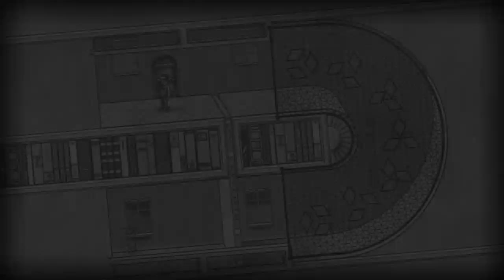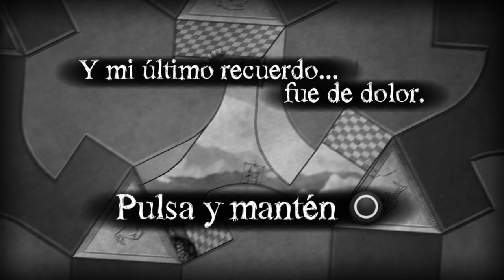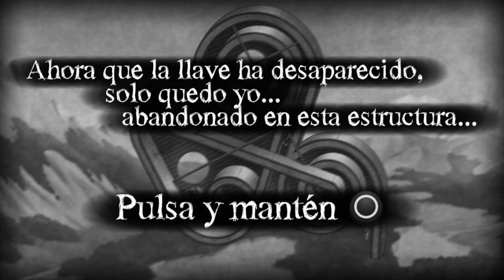The Bridge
Puzzles en 2D. Alucinante!
Un videojuego independiente diseñado por el desarrollador estadounidense independiente Ty Taylor para Microsoft Windows , Linux , OS X , Amazon Fire TV , Android , Xbox 360 , Xbox One , Ouya , PlayStation 3 , PlayStation 4 , PlayStation Vita , Wii U y Interruptor de Nintendo .  En el juego, el jugador controla un Escher-como personaje y la rotación del entorno 2D, que afecta la gravedad en función de la orientación cambiante del paisaje.
El juego comienza con el personaje principal sin nombre durmiendo debajo de un manzano. Después de que una manzana lo golpea en la cabeza y lo despierta, lo guían a su casa con tres puertas, detrás de las cuales se encuentran más puertas y niveles. La historia se explica a través del entorno y el texto posterior al mundo a medida que avanza el juego.